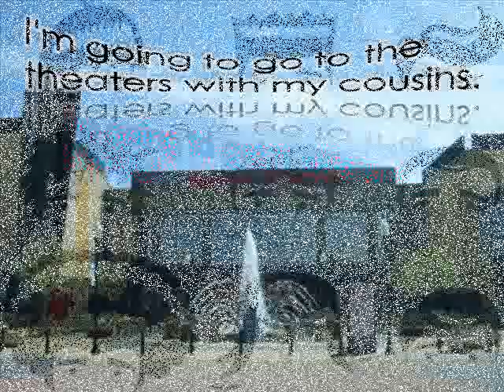what im looking forward to do this summer.wmv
what im looking forward to do this summer